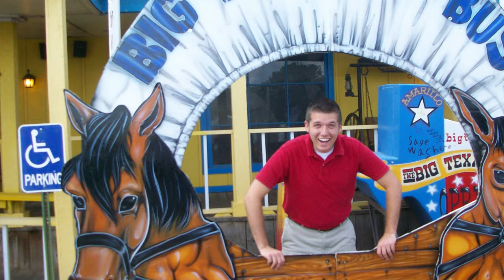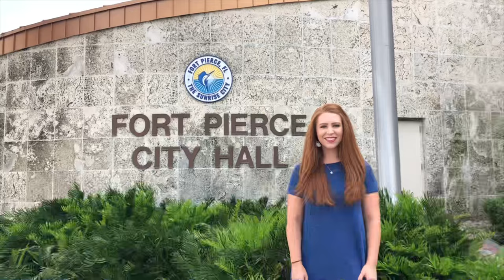How YouTube Changed Our Lives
This is a video about how and why we started YouTube travel channel and about how it has invited our lives ever since.

We have been able to develop some additional income streams which have allowed us and created accountability for us to make so many unique memories for our family which we otherwise would never have been able to experience.

AikenAdventures is a Florida-based travel family with young children, and we are taking you to do all the best things in all the best places all around Florida!

Alaina’s Dresses

family vlog, Vloggers, travel channel, travel content, starting a travel channel